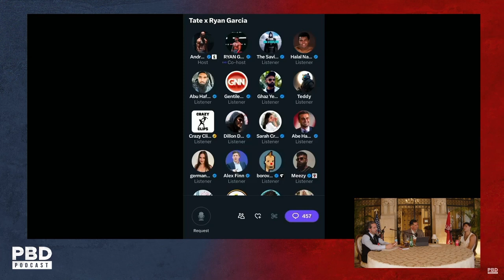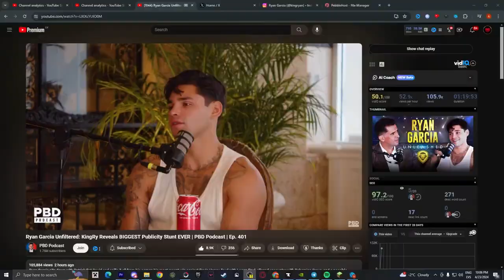Ryan Garcia's Critique of Andrew Tate's VIEWS on Christianity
Delve into the debate as Ryan Garcia voices his opposition to Andrew Tate's perspectives on Christianity. In this contentious exchange, Garcia challenges Tate's assertions, sparking a dialogue on faith, ideology, and the intersection of personal beliefs with public discourse.

Hustler’s University is a global community of like-minded individuals amassing an abundance of wealth.

Over 300,000 students learning the secrets to wealth creation in real time.

All students receive advanced training and step-by-step mentoring from a team of multimillionaire specialists.